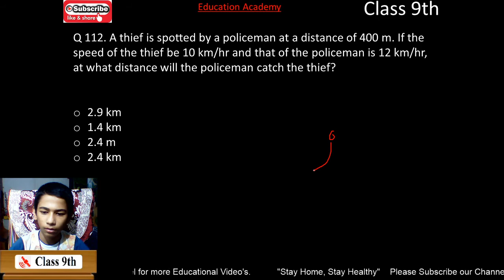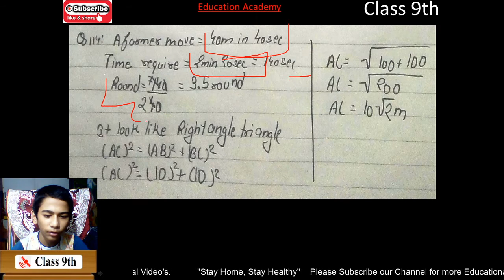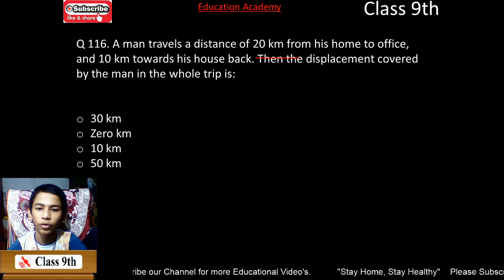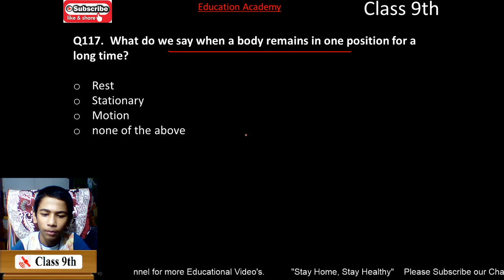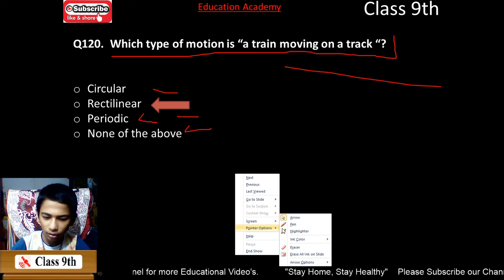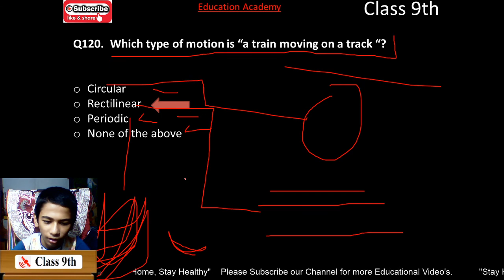CLASS 9 SCIENCE | PHYSICS MOTION | MCQ SERIES WITH FULL EXPLANATION | CBSE | PART-12 BY AMAN PANDEY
NCERT CHAPTER NUMBER 8, IX PHYSICS, 9TH SCIENCE, UNIFORM AND NON UNIFORM MOTION, UNIFORM CIRCULAR MOTION, KINEMATICAL EQUATION DERIVATION, ACCELERATION AND RETARDATION, VELOCITY AND SPEED, SCALAR AND VECTOR QUANTITY, SI UNIT SYSTEM

LATEST EXCLUSIVE FULL CHAPTER EXPLANATION IN DETAIL IN 1 VIDEO, 1 SHOT FULL CHAPTER SIMPLE AND SHORT EXPLANATION, best short explanation in short by Aman Pandey.

Our Study channel Education Academy

Class: 9th
Subject: Physics
Chapter: Motion